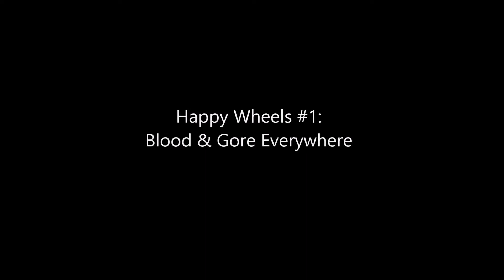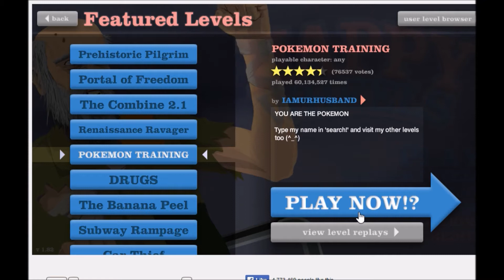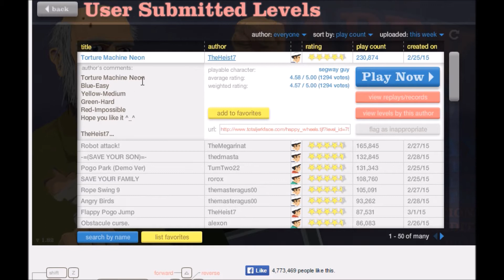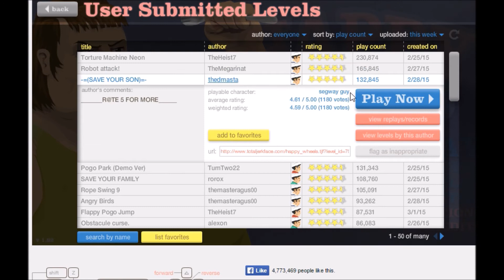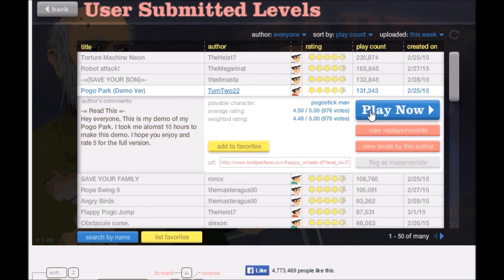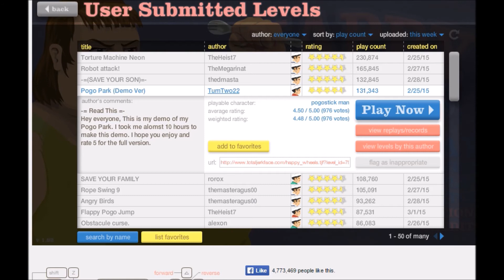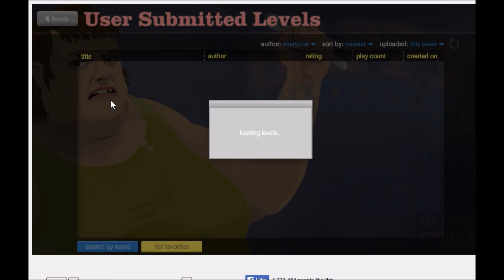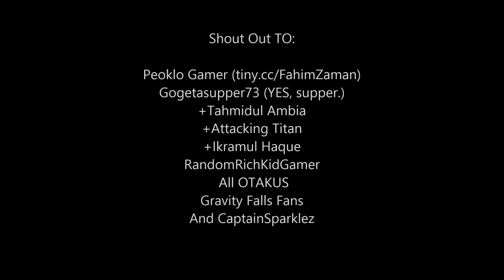Happy Wheels 1: Blood & Gore Everywhere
Achievement of the Episode: HAPPY WHEELS BRO